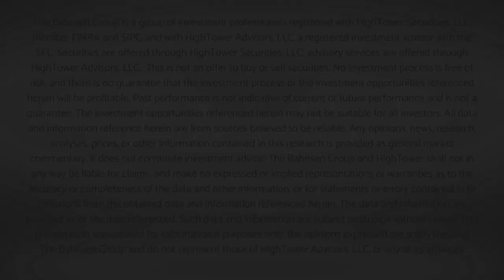Dividend Cafe - A Resilient Investor vs. A Resilient Market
Sometimes it is important to remember that “volatile” is not a synonym for “negative.” Volatility refers to “up and down” movement – directionless – choppy – uncertain.

In this week’s Dividend Cafe we do all we need to do to understand the current market volatility, to consider the right portfolio approach to all present state of affairs, and of course to break down one of the most significant political weeks in recent times.